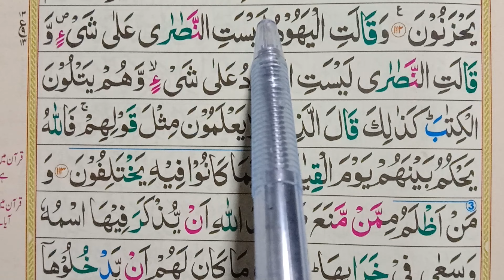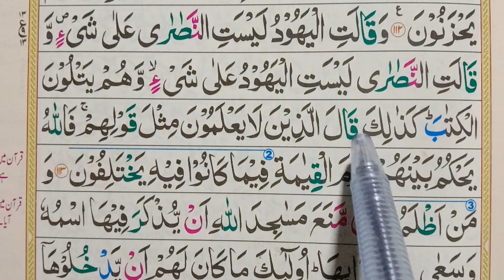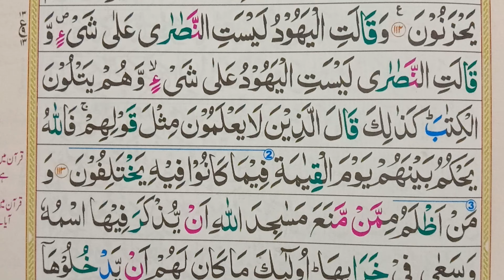Surah Al Baqrah | 2 Surah Al Baqrah Ayat No 113 | سورۃ البقرہ | learn Quran Online